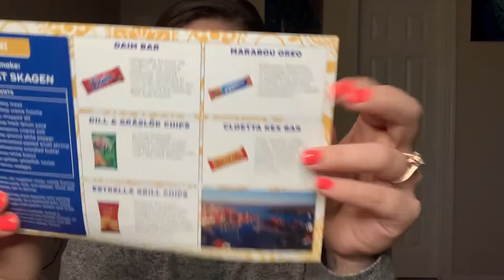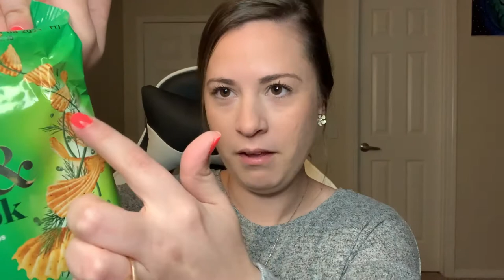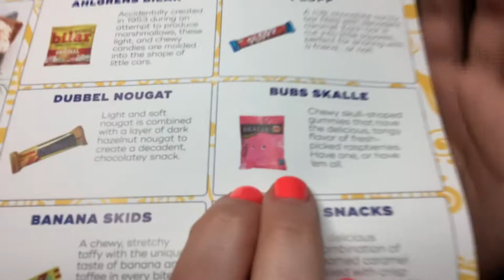Unboxing my 2nd Snack Crate | Puerto Rican girl trying out snacks from Sweden | April 2021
This is my second Snack Crate unboxing video!
Absolutely love the subscription.